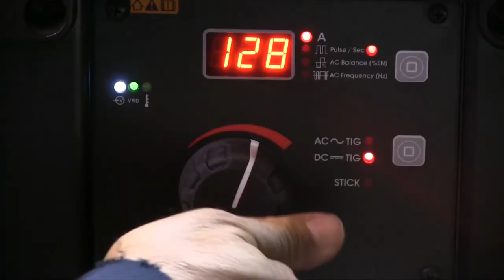Concejos y tips buenos para aprender a soldar al arco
Hace ya mucho tiempo que me están pidiendo que haga cursos de soldadura, y creo que lo mejor por el momento es hacerlos de esta manera, hay muchísimas cosas que pueden aprender y practicar antes de necesariamente comprarse una maquina para soldar y comenzar

Acá les dejo los canales de donde saque los videos para realizar esto desde mi casa sin necesidad de ir al taller, espero no se enojen y no me bajen el video :0

Recuerden compartir este video con un amigo que le pueda interesar!

Seria de mucha ayuda si puedes donar lo que puedas vía Paypal para volver a tener el taller:

un abrazo!!